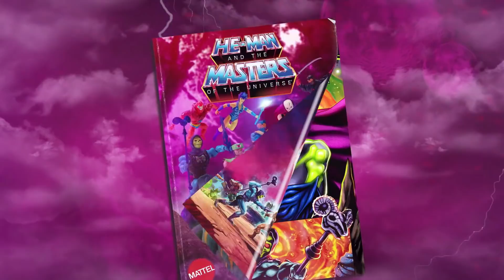Comerciales MOTU Origins escritos por mi para la campaña llamada En busca del poder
Una campaña de MOTU origins en la cual tuve el privilegio de trabajar.
Es una linda epoca para ser fan de masters of the Universe